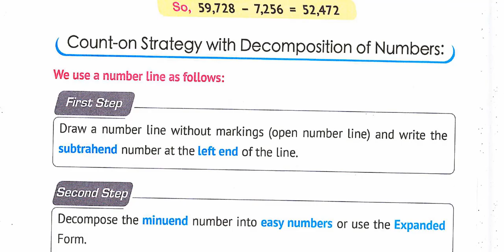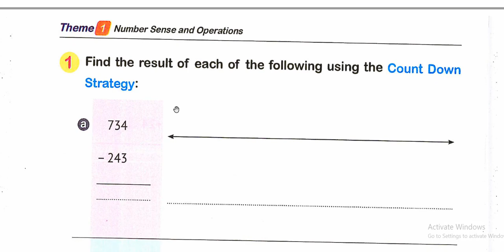lesson 4 /unit2/grade_4